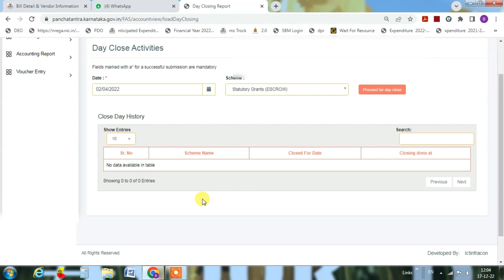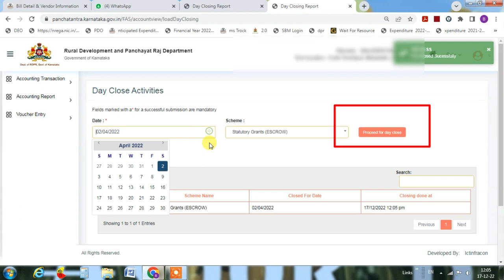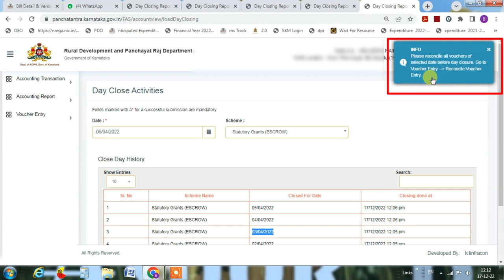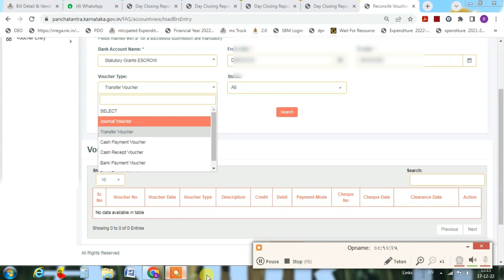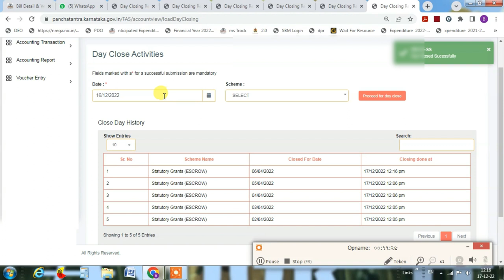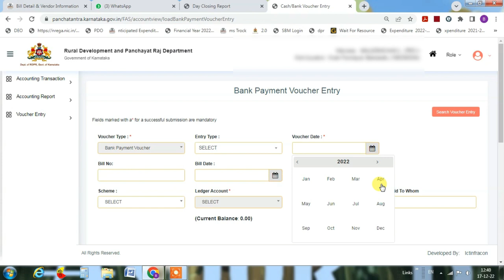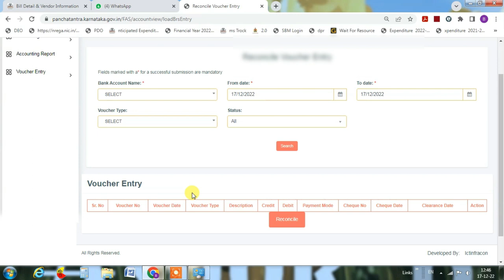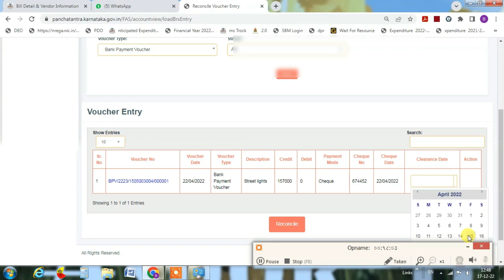Panchatantra 2.0 Daybook Close Grant Received, Payment Voucher Create, Reconciliation.